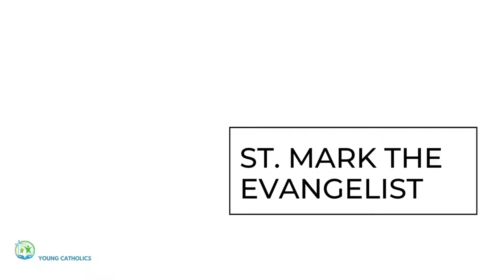The Life and Legacy of St Mark the Evangelist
St. Mark the Evangelist was a follower of Saint Peter who wrote the Gospel of Mark while in Rome. His Gospel is known for its fast-paced narrative style and emphasis on the actions and miracles of Jesus Christ, highlighting the importance of faith and trust in God. St. Mark's life and teachings inspire us to share the message of Jesus Christ and serve others.